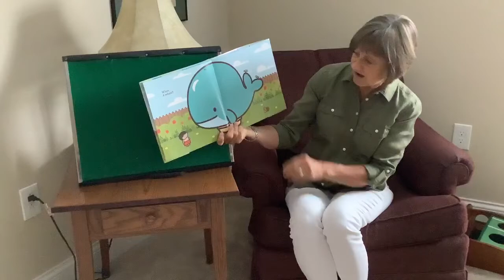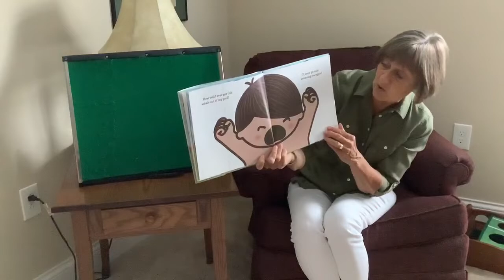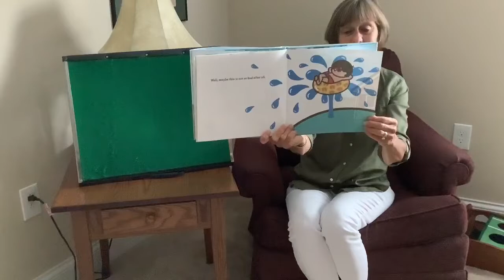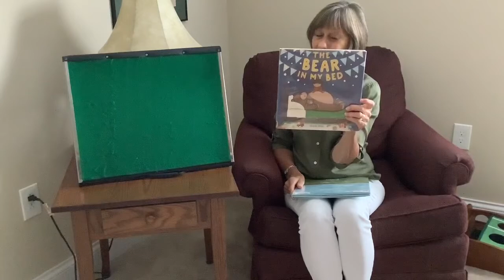Storytime with Miss Jenny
Miss Jenny, from Old Worthington Library, has a whale of a storytime planned for families! There's a flannelboard counting song, a short "sounds like" quiz and a book about a boy who finds a large, unwelcome guest in his swimming pool!